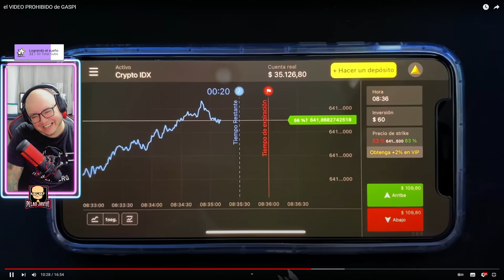REACCIONANDO A el VIDEO PROHIBIDO de GASPI